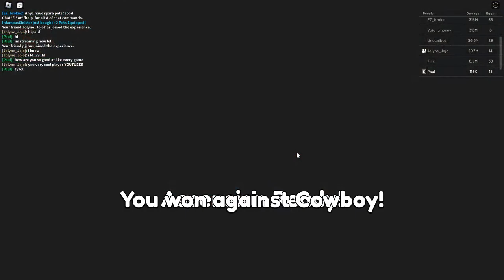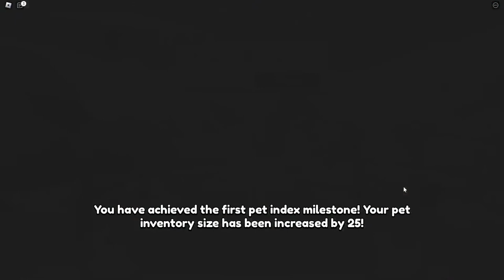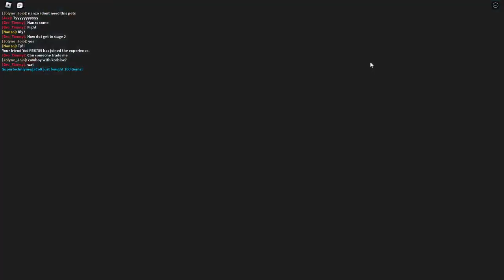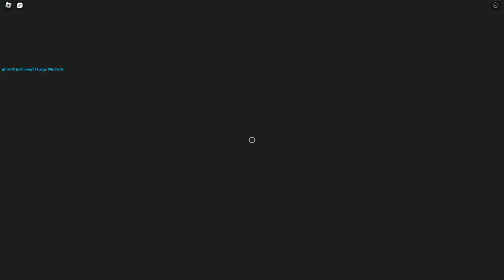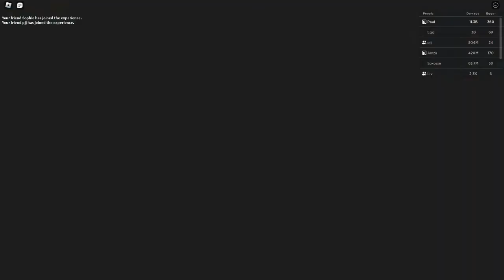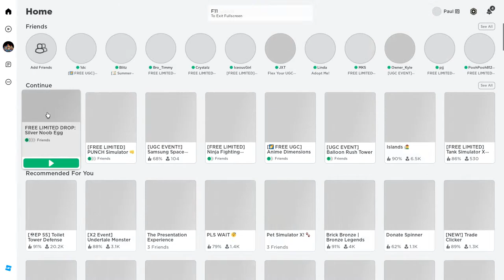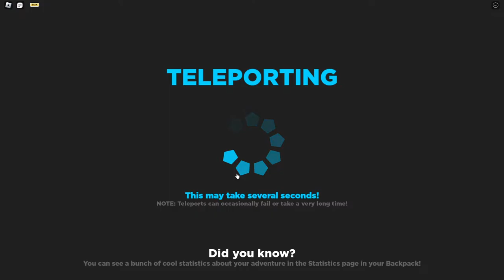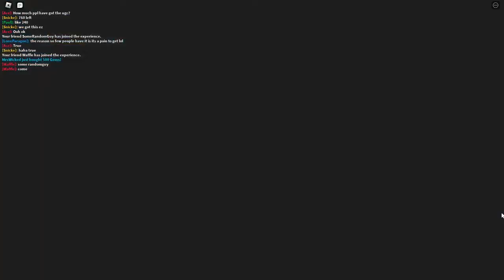FREE ROBLOX LIMITEDS!!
Come and find FREE LIMITED ITEMS on Roblox with Paul The Turkey!